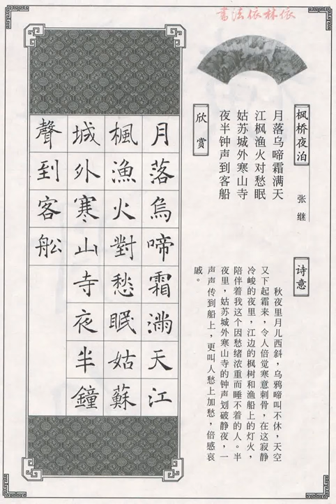【褚遂良CHU SUI LIANG】《唐詩集字》﹙000﹚〔Art Calligraphy 101書法依林依〕